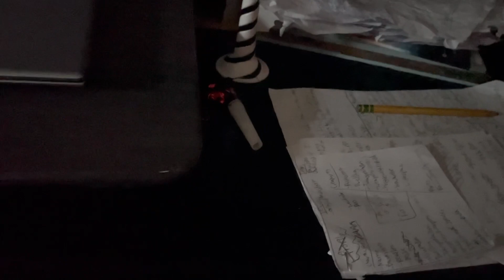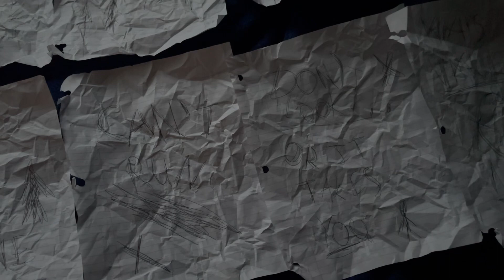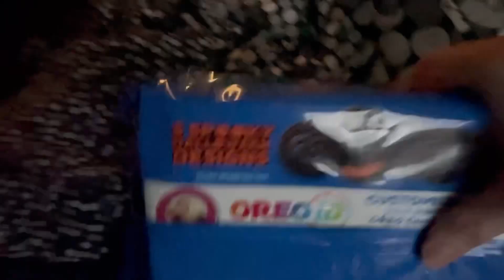Halloween Item Collection Tour 2023